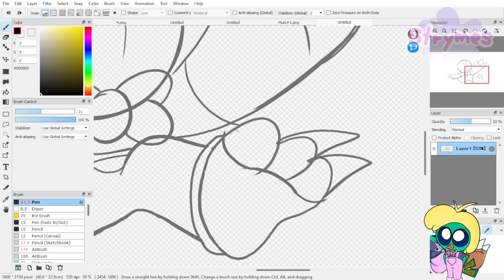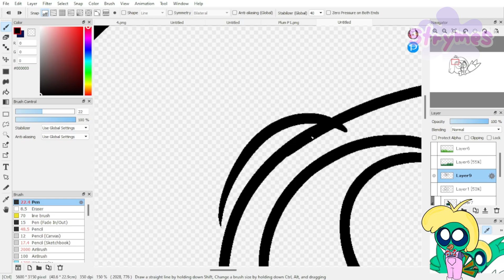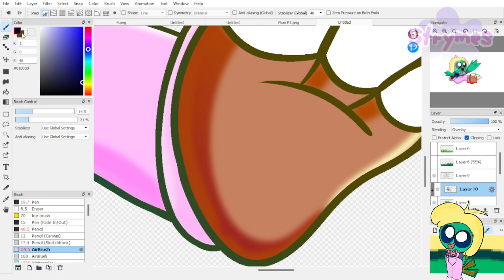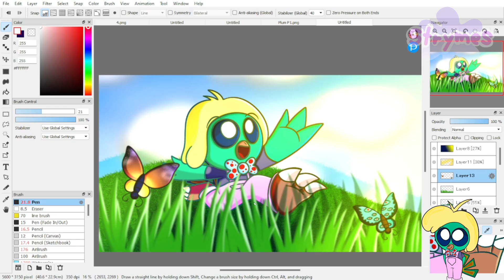[Speedpaint] Sunny Days and Bluey Skies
Time for another speedpaint featuring my oc, Hawkington, frolicking in some grass on a beautiful day, joined by two butterflies.